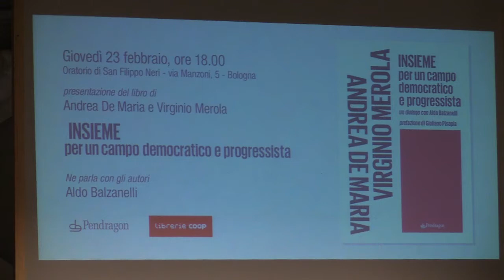Insieme per un campo democratico e progressista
Prima presentazione del volume scritto a quattro mani dal deputato alla Camera Andrea De Maria e dal sindaco di Bologna Virginio Merola. Con la partecipazione di Aldo Balzanelli